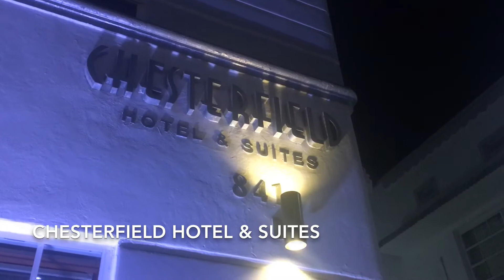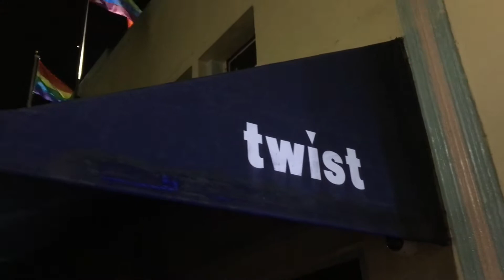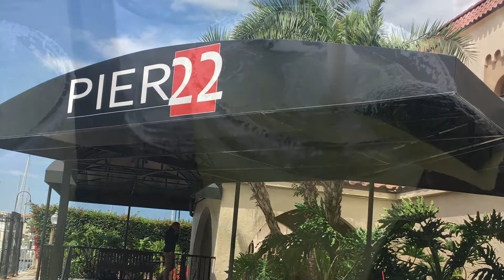YOUR TIME WITH THOMAS: VACATION VLOG - MIAMI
Florida was fire! 🍊🔥 Had a good time with my family & friends in Sarasota and Miami. I shot this footage on the trip which I'm calling these style of videos, "Your Time With Thomas: Vacation Vlog." I'm really thinking of doing one from my recent Maui, Hawaii trip. I enjoy capturing moments whenever I'm traveling. Check it out!